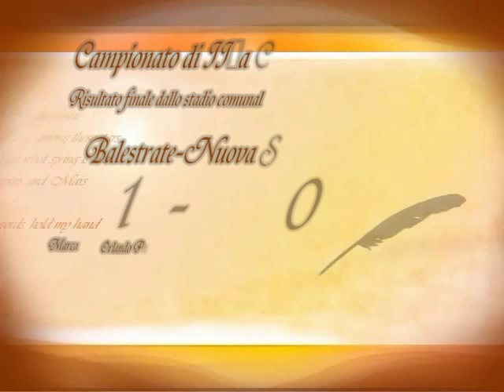Balestrate Nuova Sportiva d golfo highlighs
Incontro valido per la seconda giornata del campionato di calcio di II°a Categoria 2014-15